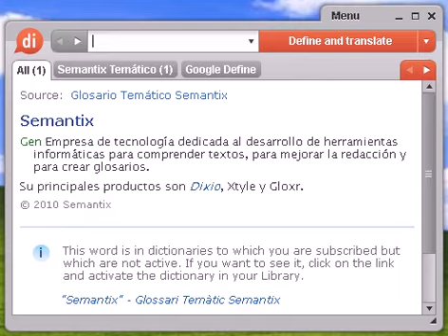Definición de naturalizar